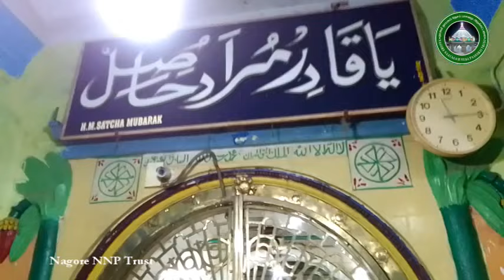போர்வை வழங்குதல் - மழை & குளிர் காலம் - ஆதரவற்றோர் | Blanket Distribute - Rainy & Shivering season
Blanket Distribute in Rainy & Shivering Season to Poor People - மழை & குளிர்காக போர்வை வழங்குதல்

நாகூர் தர்கா மற்றும் அதனை சுற்றியுள்ள முக்கிய பகுதிகளான நாகூர் தர்கா மற்றும் அதன் நான்கு நுழைவு வாயில், நாகூர் ரயில் நிலையம், நாகூர் கரற்கரை, நாகூர் பேருந்து நிலையம், நாகூர் காவல் நிலையம் ஆகிய வீதீகளில் தங்கும் வீடு இல்லாமல் கன மழையிலும், கடும் குளிர்களிலும் தன்னிலை மறந்து உறங்கும் ஆதரவற்றவர்கள் அனைவருக்கும் ஜாதி, மத, பேதமின்றி நமது நாகூர் நாயகம் நேசப்பாசறை அறக்கட்டளை சார்பில் நபிகள் நாயகம் மற்றும் நாகூர் நாயகம் பிறந்த மாதத்தை முன்னிட்டு அனைத்து மக்களையும் அரவணைக்கும் விதமாக குளிர்க்காக போர்வை வழங்கப்பட்டது, நமது அறக்கட்டளையின் நிறுவனத் தலைவர் M.H.ஹாஜா சம்சுதீன் சாஹிப் அவர்கள் அனைவருக்கும் போர்வை போர்த்தி அரவணைத்தார்கள் என்பது குறிப்பிடத்தக்கது.

நாகூர் நாயகம் நேசப்பாசாறை அறக்கட்டளை
பதிவு எண்:- 04/2016